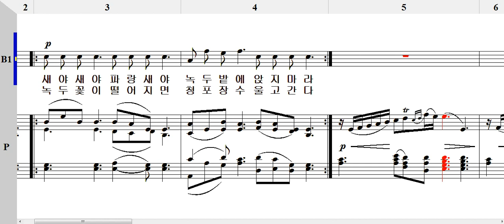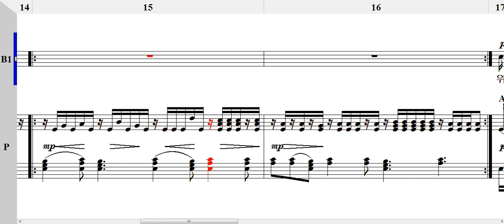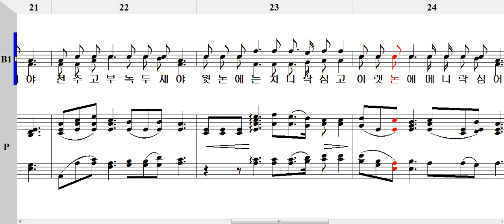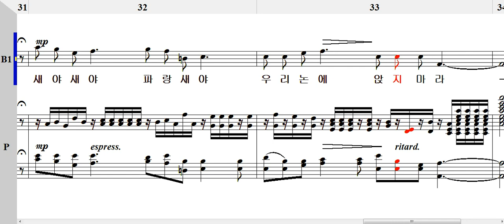새야 새야 파랑새야 B1